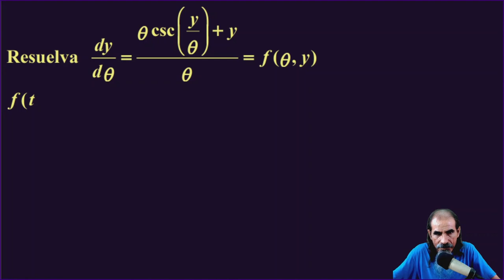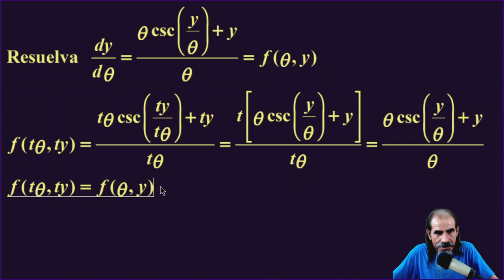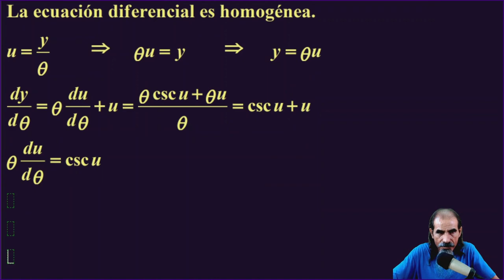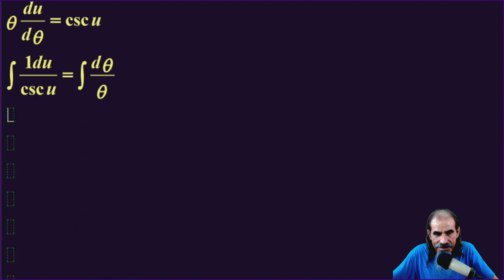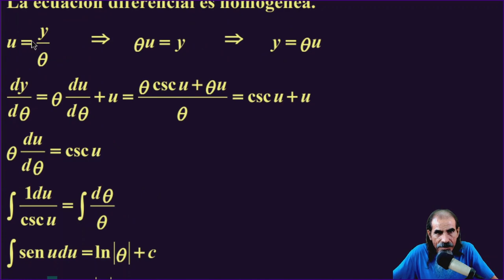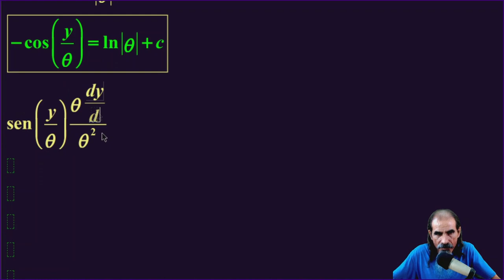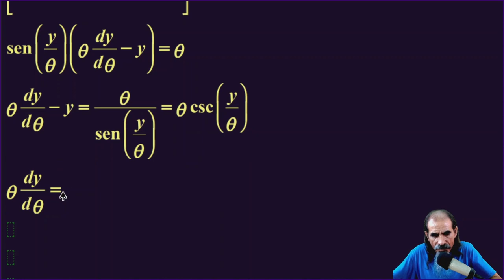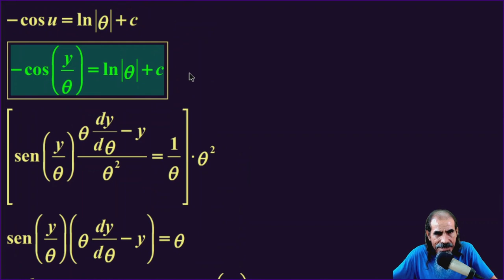Ecuaciones Diferenciales Homogeneas Clase 17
Ecuaciones Diferenciales Ordinarias de Primer Orden Homogéneas. Resuelva dy/dθ = (θcsc(y/θ) + y)/θ.